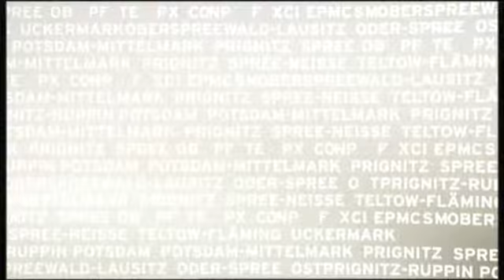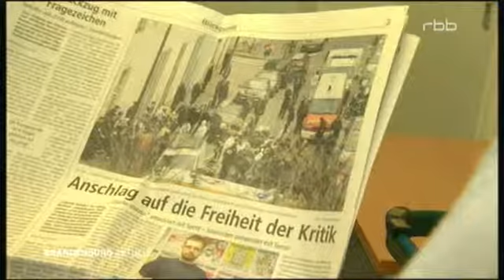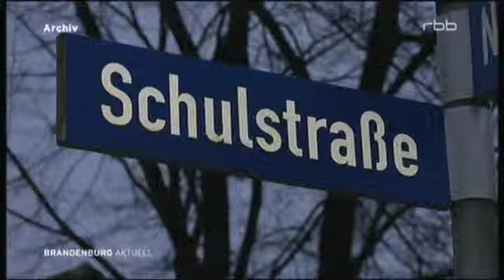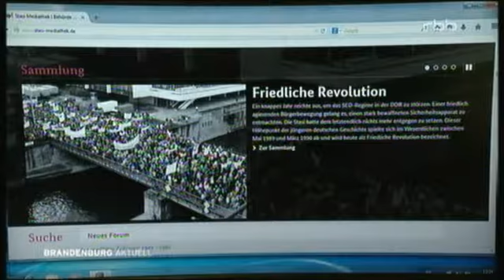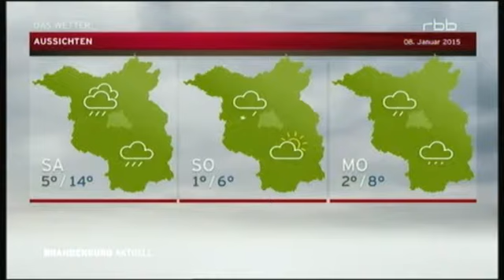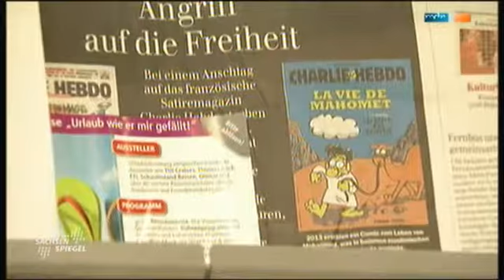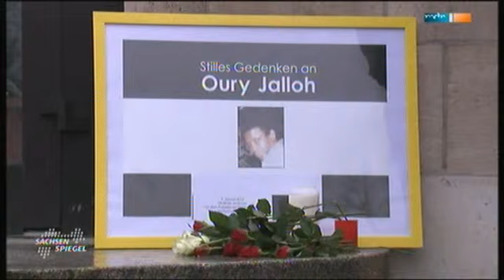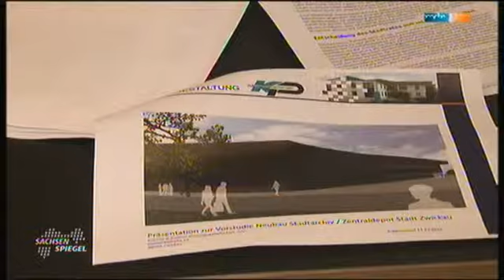rbb & Sachsenspiegel 08 01 2015